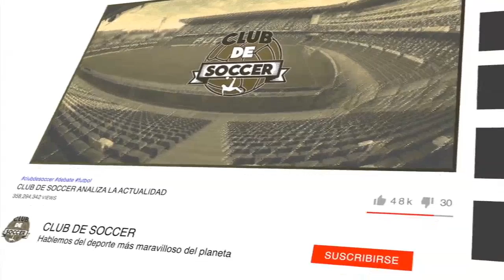El BARÇA desciende al ESPANYOL y se acerca al REAL MADRID sin mucho brillo | Debate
El FC Barcelona venció por la mínima al Espanyol y manda al conjunto perico a la segunda división. Regresó la versión lenta, aburrida y previsible del Barça de Setién después de habernos regalado un gran fútbol hace tres días en Villarreal.

Griezmann de nuevo titular junto a Leo Messi y Luis Suárez, demostrando que es hoy en día el hombre más en forma de la ofensiva blaugrana. Hoy con apuros, el famoso tridente, por la defensa de cinco que Rufete planteó en el Camp Nou.

Analizamos también la temporada del Espanyol, que le ha terminado llevando al descenso y que permite que bata un récord de presupuesto histórico en la categoría de plata la próxima temporada.

Conclusiones, detalles, análisis y opinión de la mano de Nacho García,  Daniel Chapela y Carlitos Suárez.

Te invitamos a volver a ver:

- PREVIA: Todo lo que debes saber del regreso de la MLS en Orlando
youtu.be/MjfoLA6UjVI

- DEBATE: Bartomeu explota contra el VAR
youtu.be/dJsBspMipQg

- POST PARTIDO: Conclusiones Real Madrid vs Getafe
youtu.be/5Q_62DL_HNA

- TIEMPO LIMITADO: ¡Todas las batallas de La Liga!
youtu.be/Wy0oUNm2eTM

- RUMORES DE FICHAJES con RODRIGO FÁEZ
youtu.be/kmAVShlcdMg

youtu.be/IUADF-oI5sQ

youtu.be/-JkyNsaxTfk

- VERSUS: ¿Debe seguir Quique Setién?
youtu.be/H2JPGkidV6U